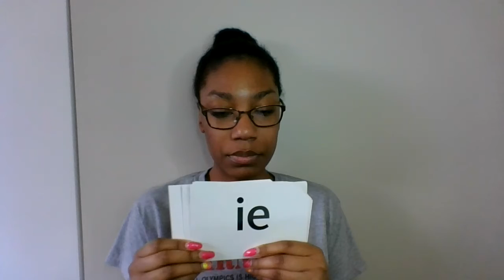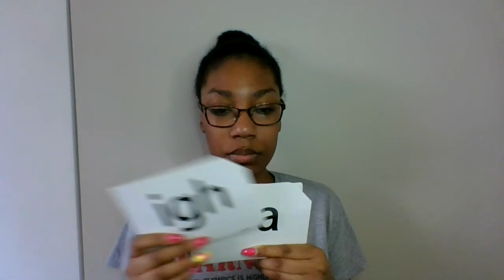OPR Wednesday 4-15